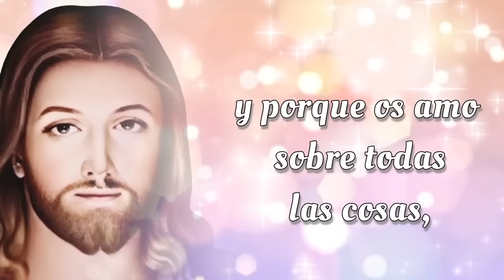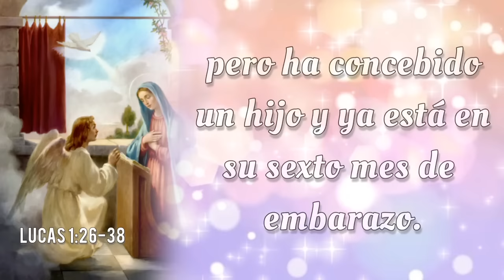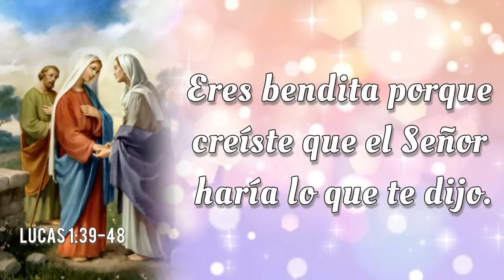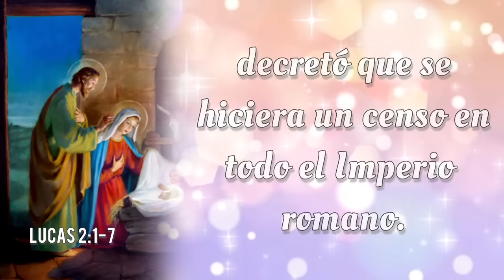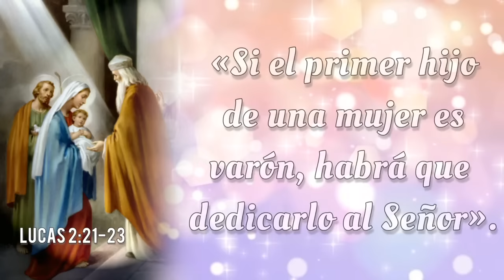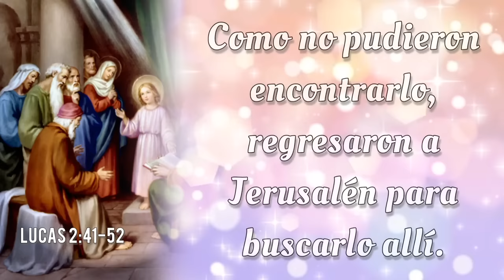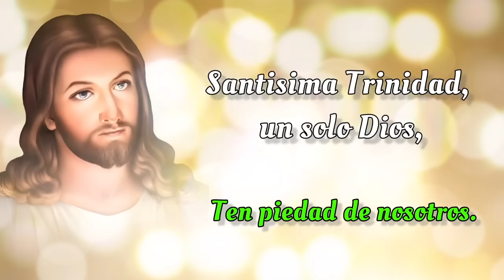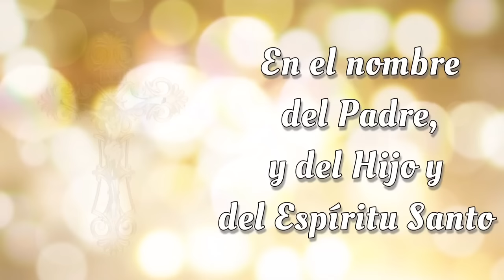SANTO ROSARIO COMPLETO con Letanías 🌟 Lunes 2 de Septiembre 2024 🌟 Misterios Gozosos 🌟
SANTO ROSARIO COMPLETO con Letanías 🌟 Lunes 2 de Septiembre 2024 🌟 Misterios Gozosos 🌟 Rosario de Hoy🌹

Bienvenidos al SANTO ROSARIO del Lunes 2 de Septiembre 2024. En el Rosario de Hoy vamos a meditar los Misterios Gozosos. Además, al finalizar el Rosario, elevamos nuestras voces en Letanías, buscando la intercesión del a Virgen María y la protección de San Miguel Arcángel.🙏

00:00 - Introducción  📿🌟
00:45 - Acto de Contrición 🙏
01:22 - Credo de los Apóstoles 🙏
03:48 - Primer Misterio 👼 La anunciación del Ángel Gabriel a María.
09:29 - Segundo Misterio 🤰 La Visitación de Nuestra Señora a su prima Isabel.
14:39 - Tercer Misterio 👶 El Nacimiento de Nuestro Señor.
19:40 - Cuarto Misterio 🏛️ La presentación de Nuestro Señor en el Templo.
24:26 - Quinto Misterio ✝️ El Niño Jesús perdido y hallado en el Templo.
30:06 - Salve Regina
30:48 - Letanías 🕊️
34:38 - Oh Dios, cuyo unigénito Hijo 🙏
34:57 - Bajo tu Amparo 🛡️
35:22 - Oración a San Miguel Arcángel 🛡️😇
35:47 - Conclusión 📿